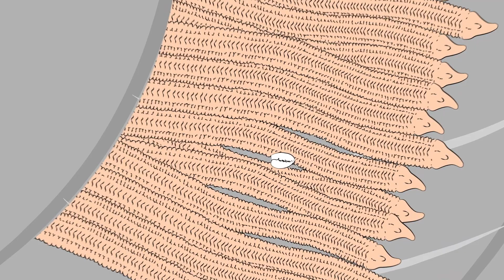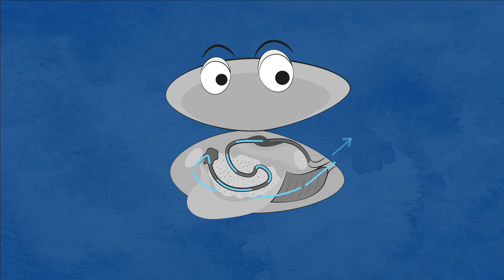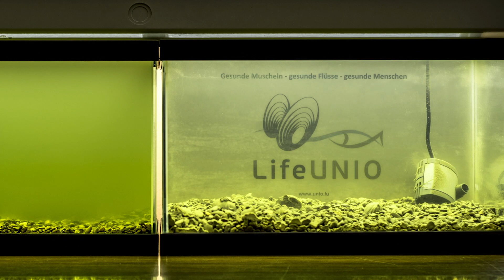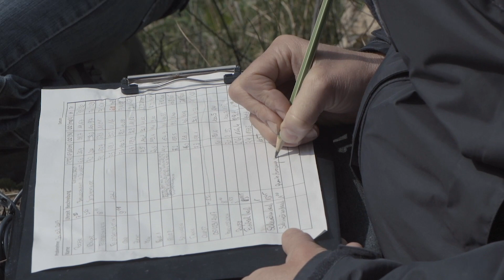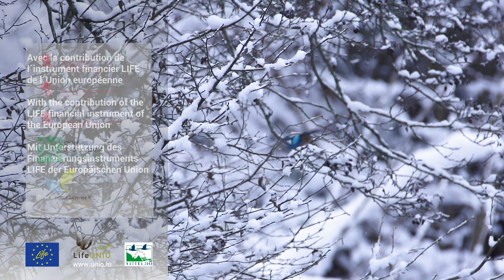Die Bachmuschel, unbekannt, nützlich, bedroht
Die Bachmuschel ist ein wichtiger Bestandteil von unserem Ökosystem, trotzdem wissen viele Leute nicht, dass es dieses Tier überhaupt gibt, und welche Rolle es in der Natur spielt.
Deshalb wurde im Rahmen des LIFE UNIO Projektes folgender Film produziert, um der Allgemeinheit die Bachmuschel auf eine lebendige und informative Weise näher zu bringen.